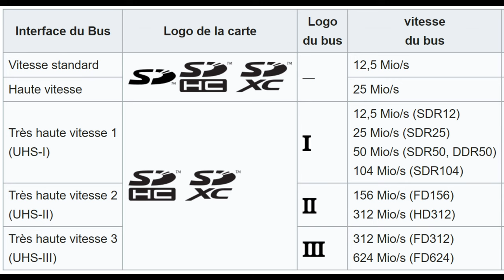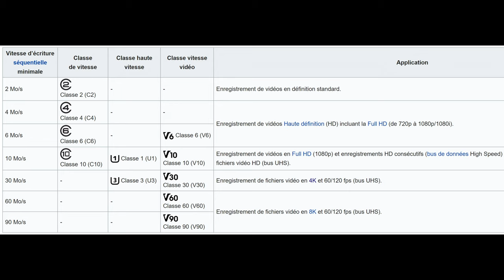Comment choisir son appareil photo [5] Rafale, fps, débit de données et cartes SD, résolution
Dans cette 5ème vidéo on voit tout ce qui touche à la fréquence d'images (rafale en photo & fps en vidéo), l'occasion de parler de débits de données / cartes mémoires, mais aussi la résolution.

= SOMMAIRE =
0:00 : rappel des vidéos précédentes
1:24 : intérêt de la rafale (figer LE moment) et précisions générales
4:11 : en plus du nombre d'images prises par seconde (i/s), le fonctionnement de l'autofocus continu lors de la rafale est primordial, certains boîtiers permettent même de ne pas avoir de "blackouts" (les coupures noires à chaque déclenchement) grâce à l'obturateur électronique
7:35 : sur reflex il y a forcément un miroir à lever / baisser, donc forcément des blackouts, un des (nombreux) avantages des hybrides
7:58 : en plus de ça, l'obturateur électronique peut être totalement silencieux (photos de conférence, meeting, colloque, concert, spectacle...)
9:36 : attention tout de même aux éventuels points faibles des obturateurs électroniques comme un important rolling shutter
10:35 : si on a différentes vitesses de rafales proposées c'est en particulier pour soulager au besoin le buffer (= la mémoire tampon = la "RAM") de son appareil et donc pouvoir faire des rafales plus longues
13:10 : importance des cartes mémoires pour vider plus vite le buffer : leur format (SD, XQD...) et leur vitesse d'écriture
15:34 : slot(s) de cartes SD, vitesse d'écriture en particulier UHS-I ou UHS-II
16:42 : présentation d'une carte SD en UHS-II avec ses deux rangées de connecteurs (pins) et précisions sur les classes de vitesses (C10, U3...)
19:10 : précision sur les unités : MB/s = Mo/s = 8Mb/s, donc même si le débit de données (bitrates) des vidéos que vous enregistrez est de 100Mb/s, une carte SD en UHS-I U3 suffira largement
21:35 : précisions sur le bitrate pour une vidéo
22:21 : résolution vidéo, pourquoi filmer en 4K
23:46 : mentions sur d'autres aspects plus poussés pour la vidéo : les bits (4.2.0, 4.2.2...) et les profils plats / log / slog ; à mon avis pas du tout important pour ceux qui se lancent dans la vidéo
25:35 : nombre d'images par seconde / fréquence d'images : 24i/s (ou "fps" pour "frame per second" en anglais) normalement pour du "cinématique"
26:45 : intérêt des fps pour faire des ralentis ("slow motion" ou "slowmo"), exemple de 24fps ralentis 2x (donc 12fps, donc très saccadé) et précisions sur le fréquences plus hautes (60fps...)
29:05 : définir ses besoins au niveau de la résolution et de la fréquence d'images, est que de la 4K@60fps est par exemple un critère déterminant pour vous ou nous
30:05 : prendre également en compte la limite du temps d'enregistrement, est-ce que le boîtier s'est acquitté de la "taxe caméscope" et peut donc filmer plus que 29min59s au maximum
31:23 : résolution pour la photo, pas trop s'en soucier lorsqu'on débute (aux alentours de 20-24MPx c'est très bien), plus de résolution peut apporter du "zoom" supplémentaire en croppant dans la photo, mais les photos vont être également bien plus lourdes impactant toutes le "workflow photo"
33:59 : résumé et conclusion